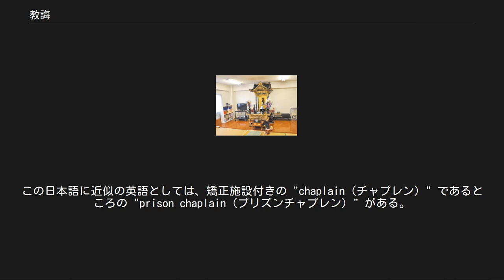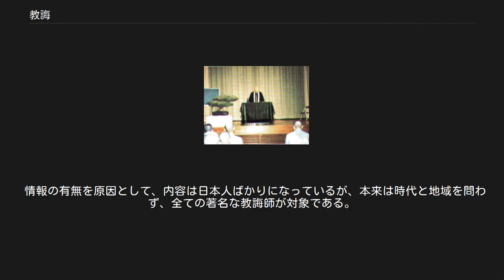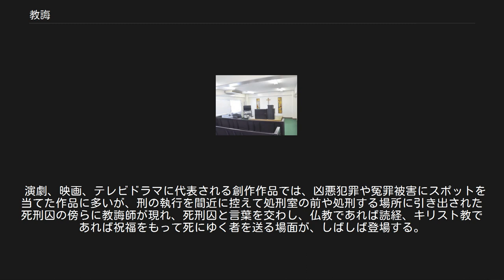教誨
日本の刑務所での集合教誨（仏教の僧侶） 刑務所で受刑者に祝福を与える、キリスト教系のプリズンチャプレン（欧米型・キリスト教系の教誨師） 教誨（きょうかい）とは、第1義には、教えさとすことをいう。
同義語として教戒（きょうかい）があるが、こちらは、教え戒めることをいう。
両者の違いは「誨（意：知らない者を教えさとす）」と「戒（意：いましめ。さとし）」の違いである。
また、これらから転じて第2義には、受刑者に対し、徳性（道徳をわきまえた正しい品性。道徳心。道義心）の育成を目的として教育することをいう。
 受刑者に対して教誨・教戒を行う者は、教誨師・教戒師（きょうかいし）という。
この日本語に近似の英語としては、矯正施設付きの "chaplain（チャプレン）" であるところの "prison chaplain（プリズンチャプレン）" がある。
 日本において、公的な教誨師は、1908年（明治41年）3月28日に施行された監獄法の第29条に基づいて新設された。
その後、同法は90年近くの長きに亘って存続したが、最末期において、明治から平成に到る時の流れに伴う社会通念の大きな変化を反映させた改正を何度も検討されながら、全て廃案となってきた。
それでもようやくにして、2006年（平成18年）5月24日に施行された「刑事収容施設及び被収容者等の処遇に関する法律」附則第15条により、旧態然とした監獄法は改正され、法律名称も「刑事施設ニ於ケル刑事被告人ノ収容等ニ関スル法律」（通称：受刑者処遇法）に改められた。
ところが、未決拘禁者と死刑確定者（死刑囚）の処遇についての規定だけは現代化から置き去りにされ、旧法のままに続けられることとなった。
このように法改正から取り残された未決拘禁者と死刑確定者の処遇は問題視され、早期に改正するべき案件であったため、第164回通常国会会期中の2006年（平成18年）6月2日における「刑事施設及び受刑者の処遇等に関する法律の一部を改正する法律」（通称：受刑者処遇法改正法）の成立、同年6月8日の公布、そして2007年（平成19年）6月1日の施行により、遅れ馳せながら改正された。
未決拘禁者と死刑確定者についての規定は、このような経緯で新法に統合されることとなり、これをもって、全ての条項が旧法となった監獄法は廃止された。
受刑者処遇法は、その後「刑事収容施設及び被収容者等の処遇に関する法律」（通称：刑事収容施設法）に改題され、現在に到る。
現在の教誨師は、刑事収容施設法の第68条を法的根拠としている。
 矯正施設における教誨には「一般教誨」と「宗教教誨」がある。
一般教誨の内容は、道徳や倫理の講話などで、刑務官・法務教官などが行う。
宗教教誨の内容は、宗教的な講話や宗教行事で、各宗教団体に所属する宗教者（僧侶・神職・牧師・神父など）によって行われる。
一般教誨は全ての受刑者に参加の義務があるが、宗教教誨は日本国憲法に定める信教の自由の観点から自由参加である。
 教誨師の宗教別の割合は、多い方から順に、仏教、キリスト教、神道であり、それ以外に、天理教、金光教、大本など新宗教諸派の教誨師もいる。
 情報の有無を原因として、内容は日本人ばかりになっているが、本来は時代と地域を問わず、全ての著名な教誨師が対象である。
 演劇、映画、テレビドラマに代表される創作作品では、凶悪犯罪や冤罪被害にスポットを当てた作品に多いが、刑の執行を間近に控えて処刑室の前や処刑する場所に引き出された死刑囚の傍らに教誨師が現れ、死刑囚と言葉を交わし、仏教であれば読経、キリスト教であれば祝福をもって死にゆく者を送る場面が、しばしば登場する。
 2018年（平成30年）製の日本映画『教誨師』は、死刑囚と対話する日本の教誨師を主人公としたドラマ映画で、大杉漣が老齢の教誨師を演じている。
また、荒木飛呂彦の漫画『ジョジョの奇妙な冒険』第6部「ストーンオーシャン」に登場する架空の人物で超能力者「スタンド使い」のひとりであるエンリコ・プッチ（設定上の生年月日は1972年6月5日）は、その肩書が教誨師である。